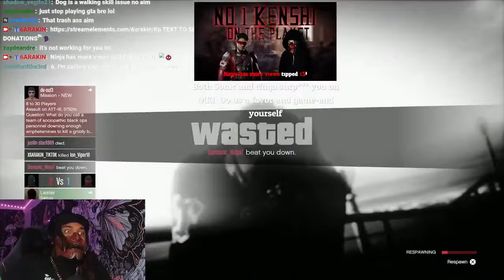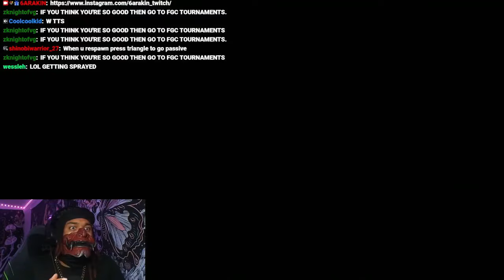6ARAKIN All Losses Part 70 + 6ARAKIN Get's Beaten Up By Shank's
Every Lost 6ARAKIN Took, Plus 6ARAKIN  Get's Beaten Up By Shank's